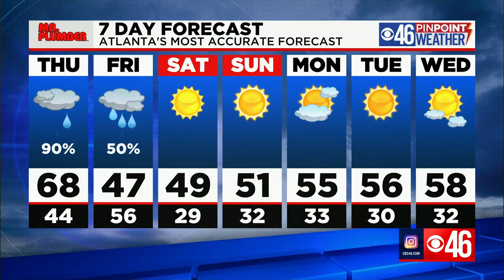CBS46 Morning News Update 2/3/22